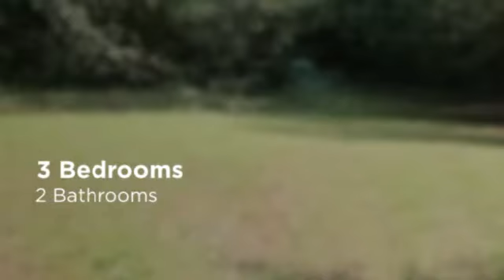6630 Cedar Mill Court, Acworth, GA. 30102 {Noelle Banks}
Lovely Contemporary home on cul-de-sac lot. Great features include new carpet throughout main level, Spacious family room with stone fireplace, Kitchen offers breakfast area, tile counter tops, pantry & view to family room-refrigerator included. Generous sized master suite with garden tub. Two bonus rooms/office on lower level - One with built-in deck & wiring. Screened in porch with tile flooring. Fenced in level backyard. 30 yr roof shingles new as of 2011 & 2 month old water heater. Fantastic location, less than a mile from Lake Allatoona access. This home is a must see!